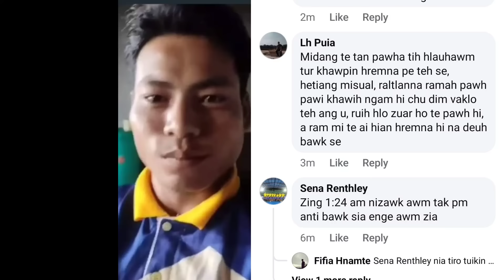Burma Raltlan RUKRU kha Police ten an man ta !! KHAIHLUM zel mai tur aniaa😡😤 !!